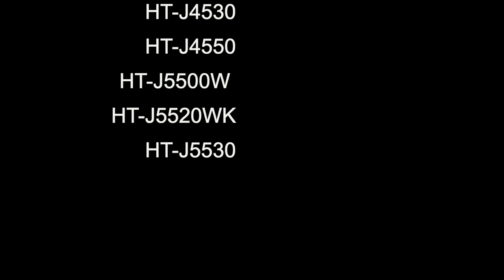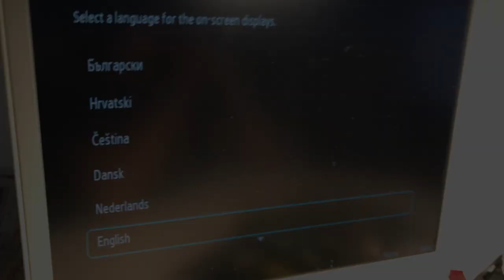How to fix SAMSUNG BOOT LOOP issue - Samsung problems (HT-J models) Blu ray region free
RattleByte Boot-Loop Repair kit for SAMSUNG Blu
HT-J4200  -  HT-J4500  -  HT-J4530  -  HT-J4550  -  HT-J5500W  -  HT-J5520WK  -  HT-J5530

This tool has been projected to unlock the boot loop error caused by the last firmware released by Samsung for these BLU RAY PLAYER MODELS.

INFO:
FITTING VIDEO INSTRUCTIONS FOR SAMSUNG HT-J MODELS.

WHERE YOU BUY IT:

CHIP USABLE EVEN FOR MULTIREGION MODIFICATION.  ++ON REQUEST++

Find out our refund policy for the tools used:

Return/Refund Policy
Our tool is projected either to make your player a MULTIREGION BLU RAY PLAYER.

You can decide to send back the tool (in the same condition received).

Upon receiving a complete kit we will refund you an amount of 25€ via Paypal up on your account.

*You can decide to keep the tools in order to make your player a Multiregion one. (in this case, please keep in mind to contact our support to get other instructions).

We are open to dealers' requests.